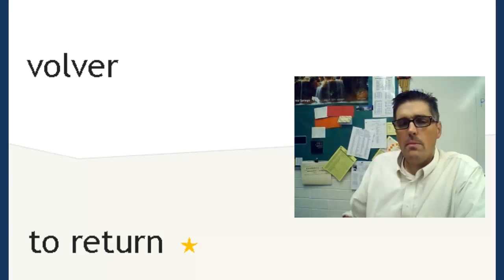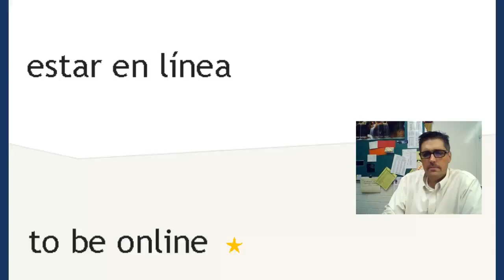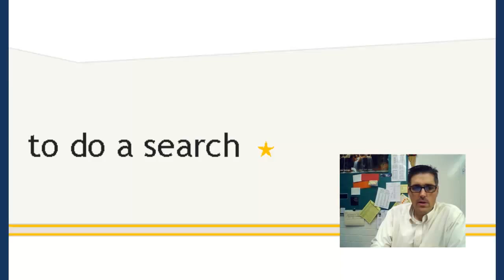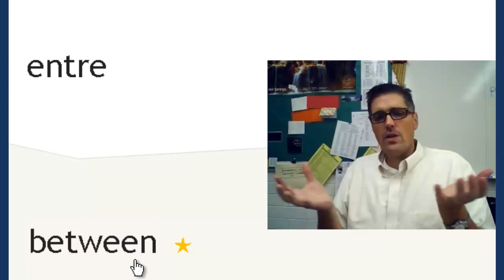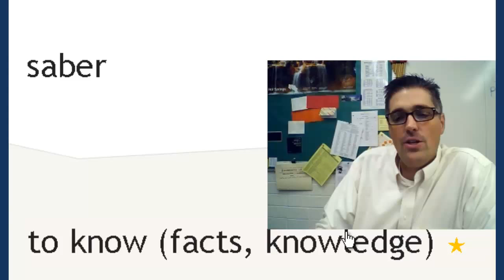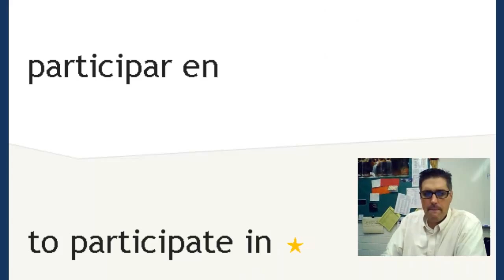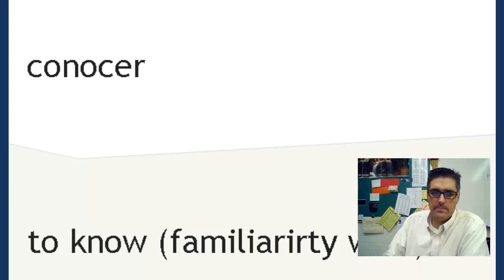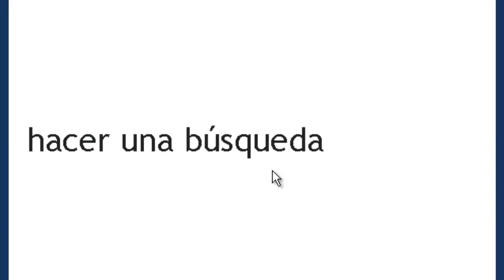Spanish 2 Lesson 1B-3 - Final Vocabulary for 1B